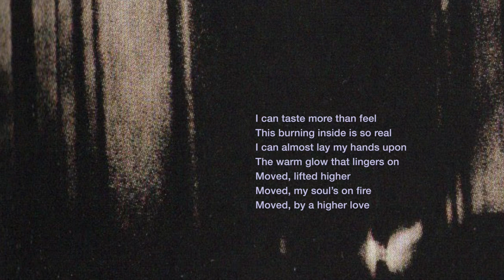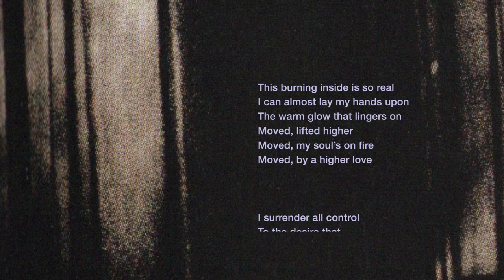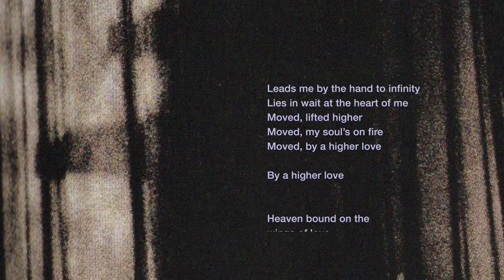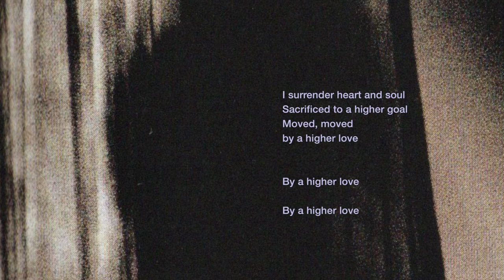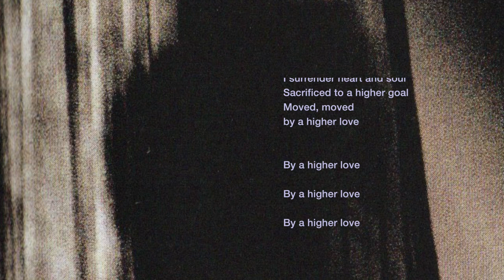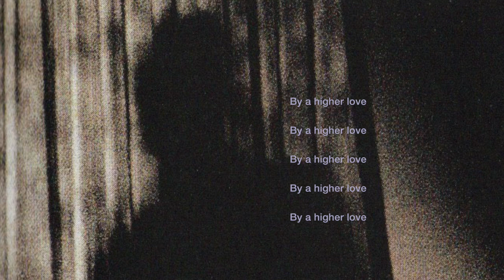DEPECHE MODE - HIGHER LOVE (Lyrics)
Music & Visuals from DEPECHE MODE's eighth studio album
"Songs of Faith and Devotion" (22 March, 1993).